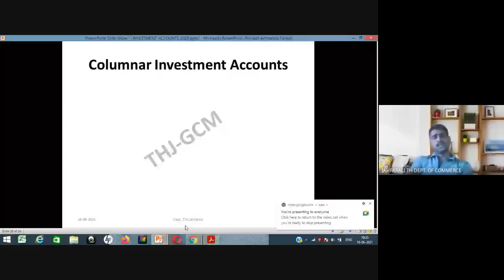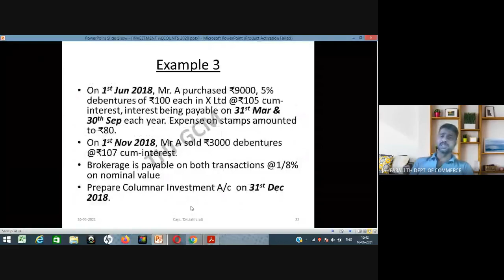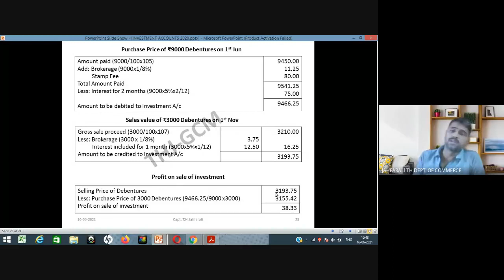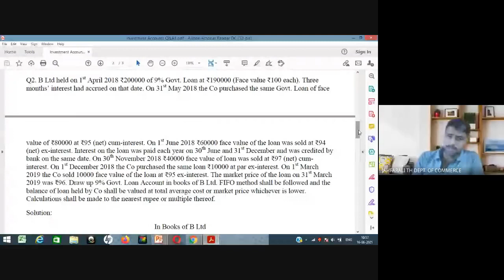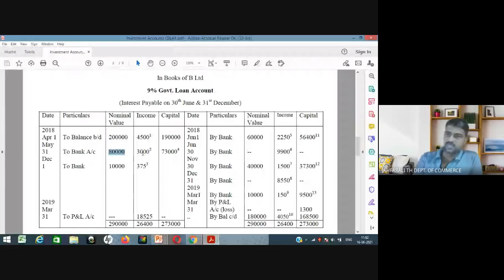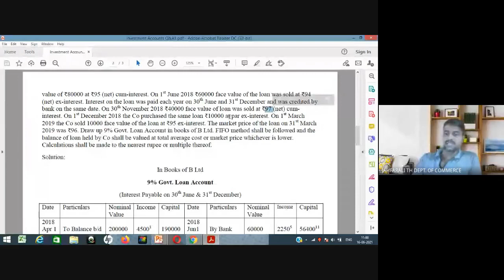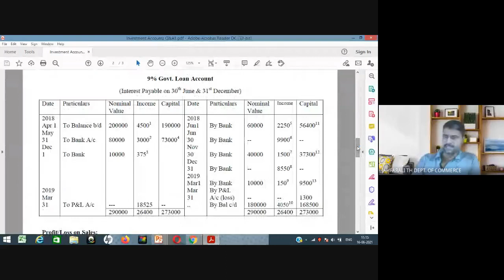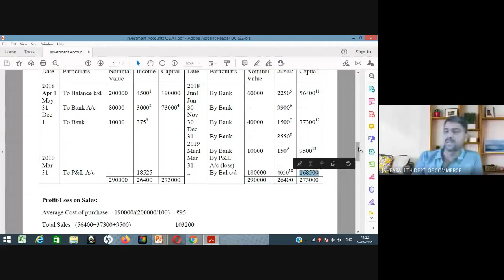Investment Accounts Part 5